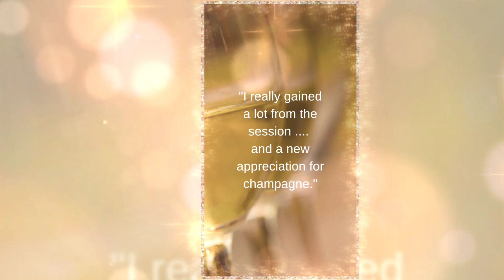Speaker Reel Amanda Reboul - Champagne Specialist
A globally qualified champagne sommelier, Amanda Reboul works with associations and organisations committed to elevating customer and client experience so they can emulate the generational competitive advantage of some of the most enduring luxury brands in the world.